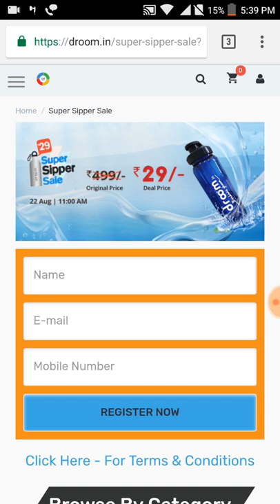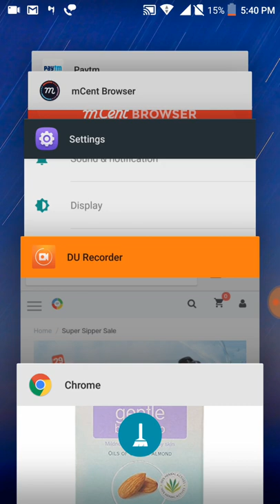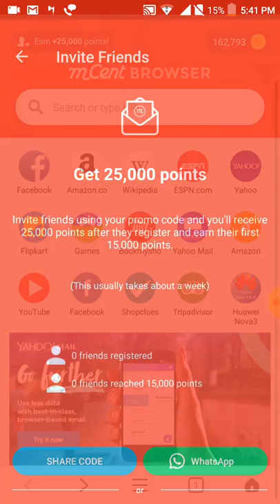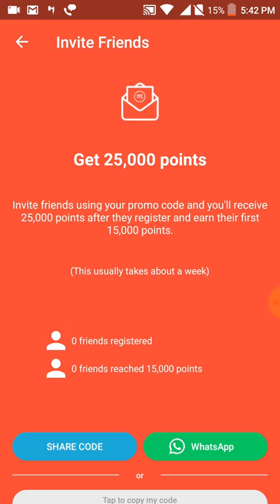paytm amazon droom mcent 4 offer one in a row | 101 gold promocode | 4 new offer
paytm amazon droom mcent 4 offer one in a row

PayTM Rs.101 Gold Cashback Promo code:
  7VRLVVV7NVV7

Paytm  July August 2018 Offer
Paytm upi
Paytm Monthly Promo Code
Paytm upi ₹600 Monthly CashBack Offer
Paytm New UPI offer Launch
Paytm Upi new Offer today
Paytm Upi Offer July 2018
Paytm New cashback offer 10 pe ₹100
phone pe
Phone Pe Bonanza upcoming Offer July 2018,
Phone Pe Bonanza Offer
Phone Pe July Bonanza upcoming offers
Phone Pe money transfer offer
Phone Pe ₹150 CashBack money transfer
Phone Pe Big OFFER July 2018
Phone today new Launch offer
Phone Pe ₹50+100 CashBack Offer
Phone ₹150 Add Money CashBack Offer
phone pe July 2018 Offer
Phone Pe ₹375 FREE Add Money CashBack Offer,
Phone Pe  recharge ₹50 CashBack
Phone Pe New gold offer
Phone Pe ₹50 CashBack Offer
Phone Pe ₹150 CashBack Everyday
phone pe offer July 2018
Phone pe 23 July Upcoming Offer 2018
Phone Pe July Offer
Paytm top 22 July 2018 New Promo Code
Offer
Today
July 2018 Paytm Promo Code
Paytm offer
Paytm
Paytm jio
1). Paytm today offer
2). Paytm shopping offer
3). Paytm new shoppimg promocode